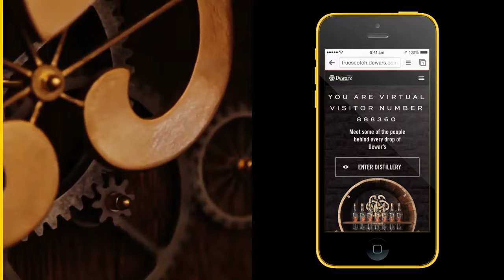Dewar's - True Scotch | Mr. President